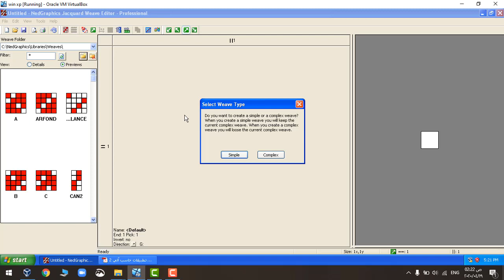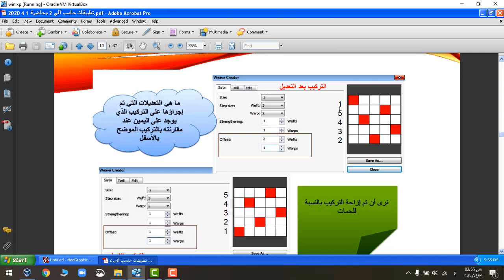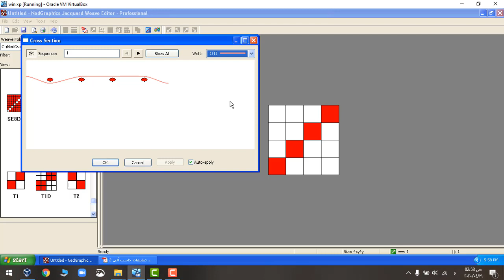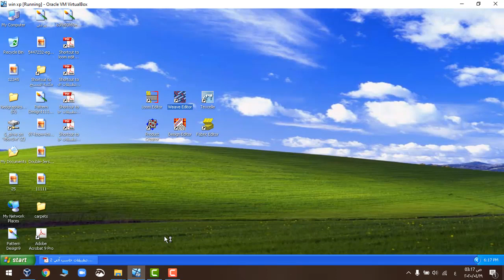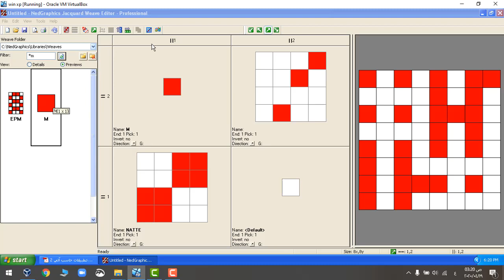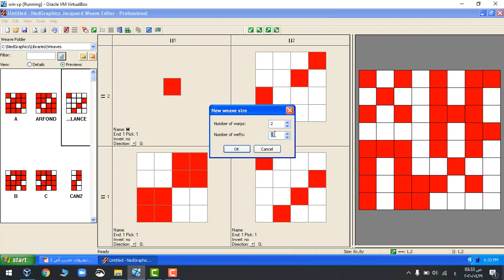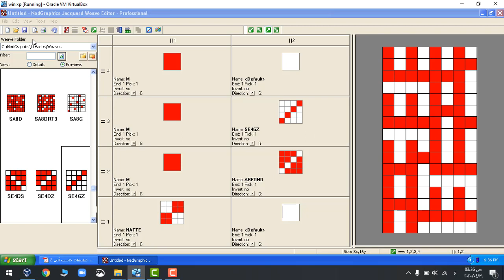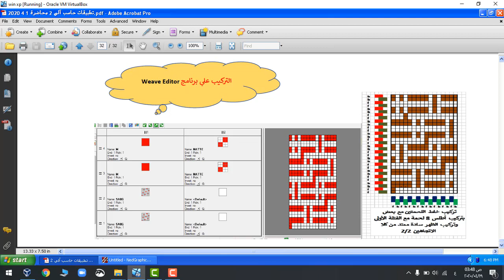محاضرة 2 لحاسب الي 2